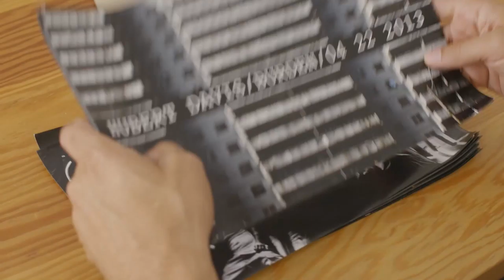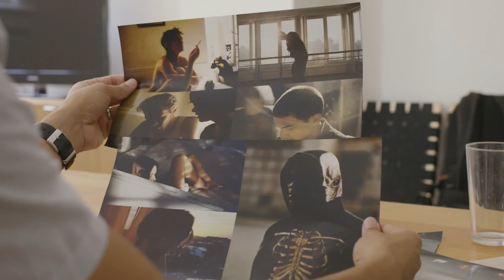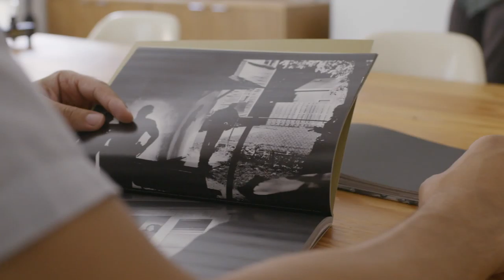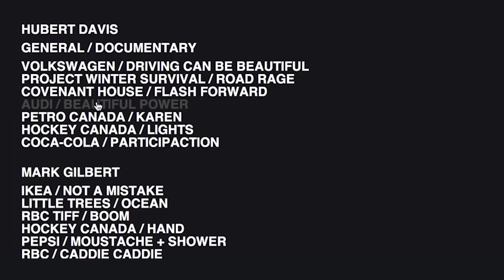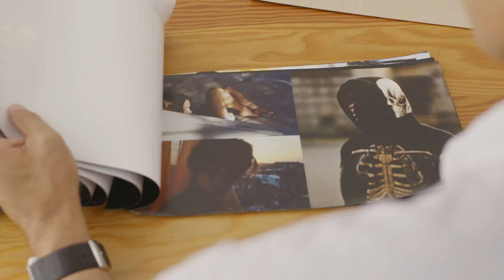GROLSCH HUBERT DAVIS v5